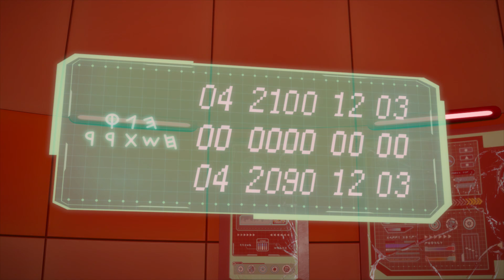[DinoCore] Preview | S05 EP11 | Kane’s Past | Best Animation for Kids | TUBA n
"Enjoy the best animation for kids, DinoCore!"

🤖 DinoCore Evolution - Season 4 🤖

A year has passed since Cosmosaurus’s invasion led by Padra was successfully blocked.  All of a sudden, Princess Rakina of Dino Planet appears on the peaceful Dino Island. Rakina needs Dino Master Rex in order to save Dino Planet, which has fallen into danger.

🦖Character Introduction in Season 4 🦖

💗Rakina💗
Princess of Dino planet. She comes to pick up Rex to save the Dino planet occupied by Cosmosaurus.

🖤Dark King🖤
A loyal servant of Cosmosaurus. He enjoys evil as if All the bad personalities were collected. He directly controls Mecha Monster.

♣️Mecha Monster♣️
Monsters that live on Dino planet. It has superior destructive power than Mecha Dino.

🤖Mega D Fighter Tyrannosaurus🤖
Rex's Robot. Dino mode in dinosaur form. It can transform into a human fighter mode

🤖Mega D Fighter Tree🤖
Akan's Robot. Dino mode in dinosaur form. Also, it can transform into a human fighter mode

⌚Infinite Tuner⌚
Mega D Fighter Tyrannosaurus, Mega D Fighter Tuner for Tri

🚘Treon🚘
Heavy armor used in dino planet

▷ FULL HD 3D Animation / Korean Animation / Dinosaur Animation
▷ "Hope you enjoy this 3D animation by TUBA n."